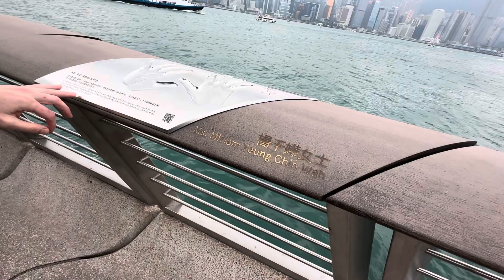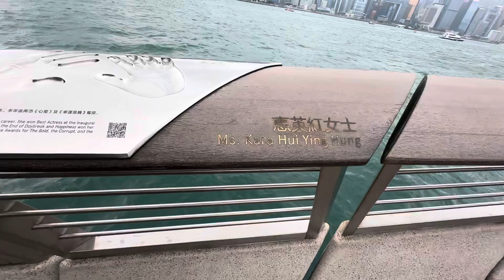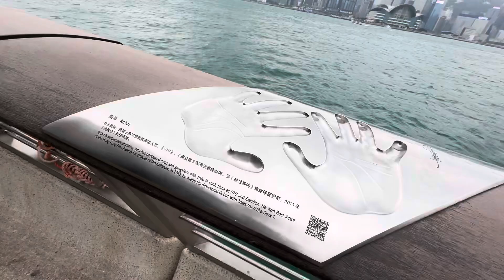Прогулки по набережной Гонконга, рекомендую!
📌 Олег - мой друг и мой гид по Гуанчжоу, Китай.
📌 Включайте оповещения 🔔 чтобы не пропустить новые видео но моем канале.